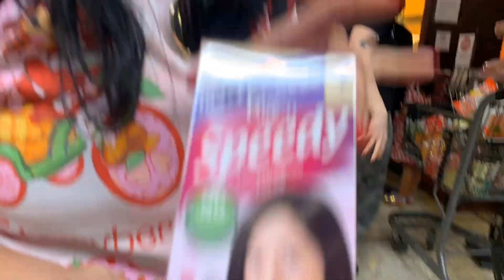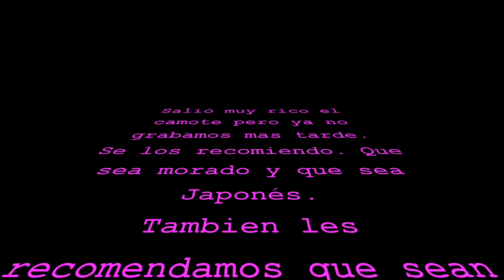NUESTRO HIJO NOS LLEVA AL VICIO (Y visitamos tienda Japonesa)Vlog# 659